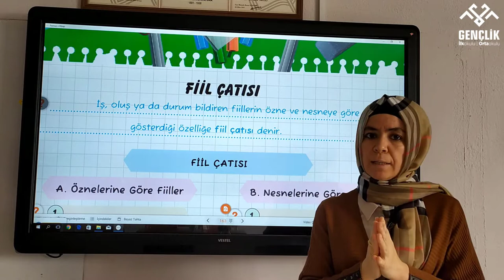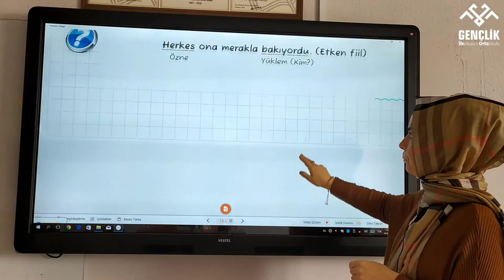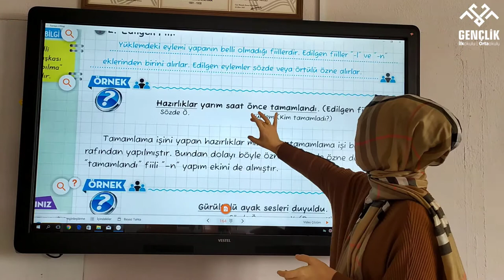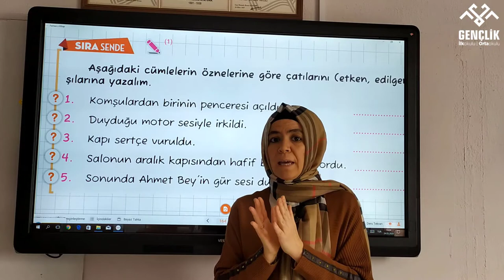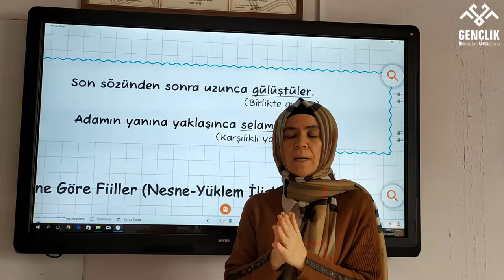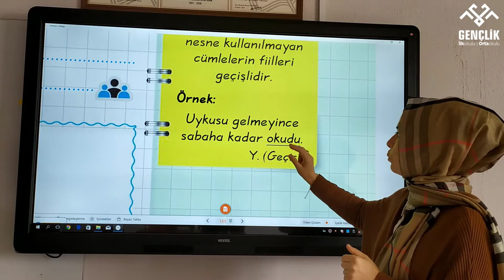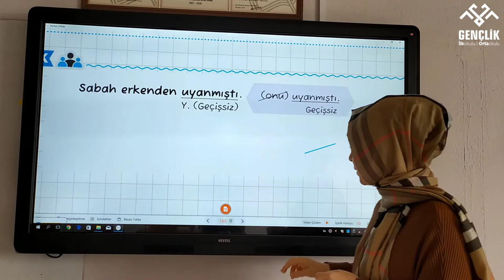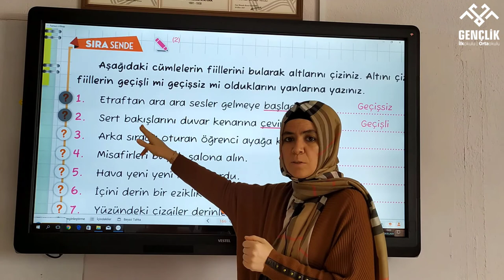8. SINIF TÜRKÇE FİİL ÇATISI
8. SINIF TÜRKÇE FİİL ÇATISI